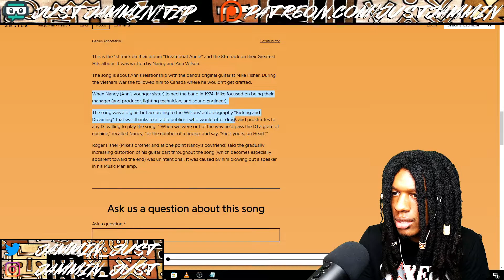FIRST TIME HEARING Heart - Magic Man REACTION